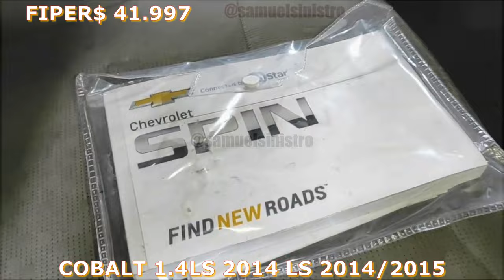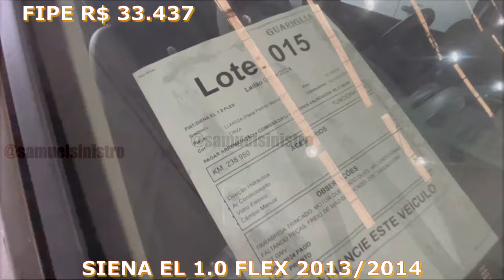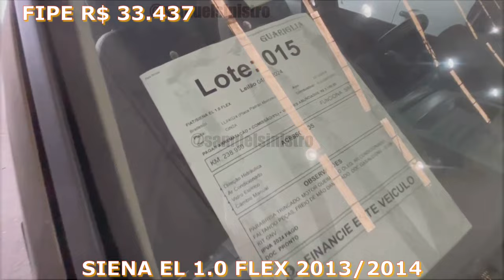OUTRAS OPORTUNIDADES BARATAS DE MAIS NO GUARIGLIA LEILÕES DO DIA 04 04 2024